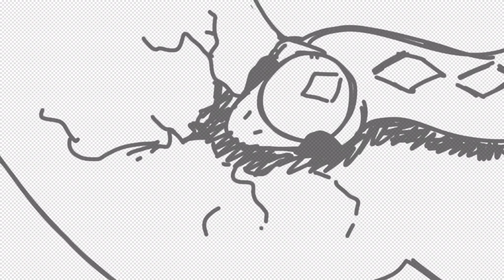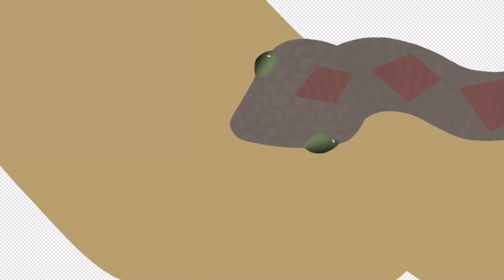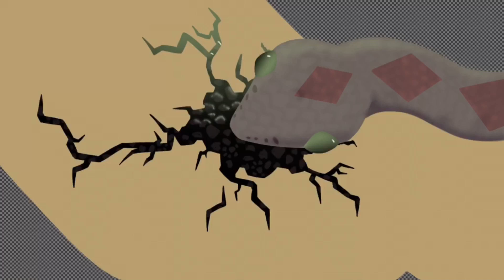Announcements// HAPPY HOLIDAYS!!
I will make a description tomorrow when I have more time, but for now,
 Happy Holidays!!